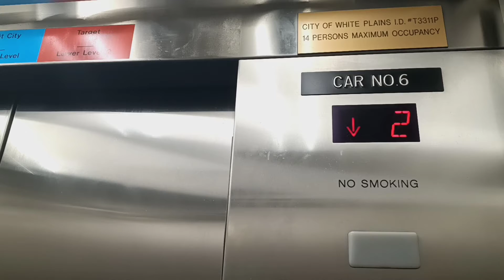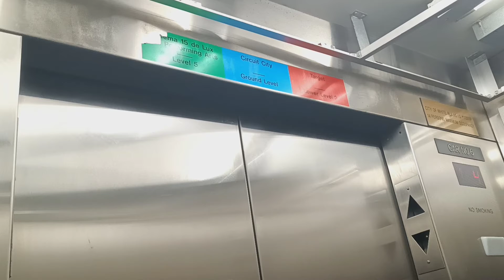Schindler 500A MT traction parking elevators at the City Center mall, (White Plains, NY)